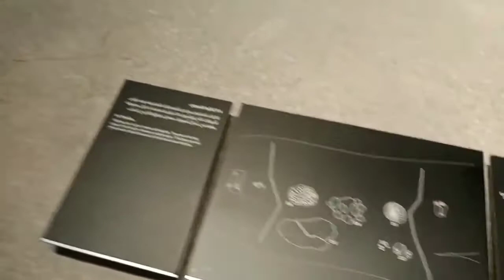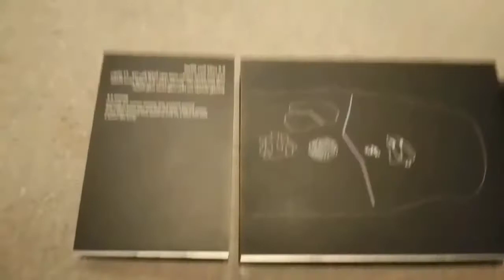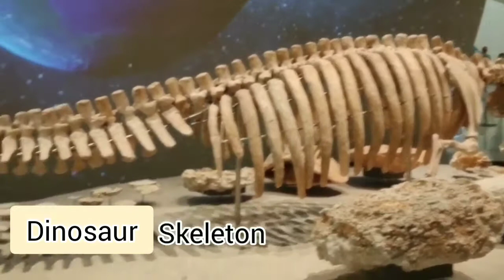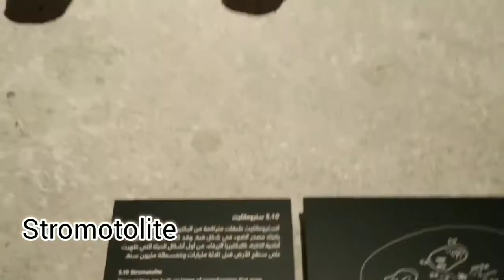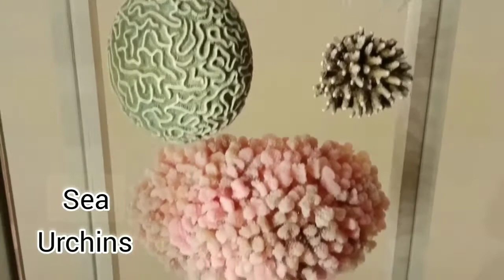Qatar National Museum | Science | KaEDventure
Qatar discovered Fossils of ancient plants and  animals, In  sea urchin, sharks, starfish and dugongs.

This video show the following
Khatiyah Meteorite- found in Dukhan  Western Qatar YR 2000
Fossils
Dinasour Skeleton
Stromotolite
Ostrich
Onyx animals
Sea urchins
Birds

Thank you to:
Qatar National Museum

 Pinoy KaEDventure